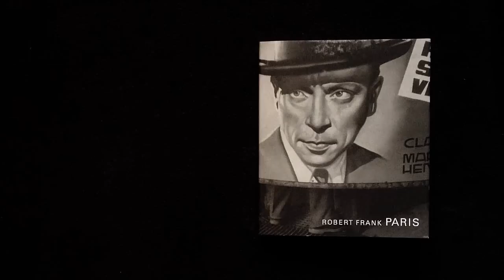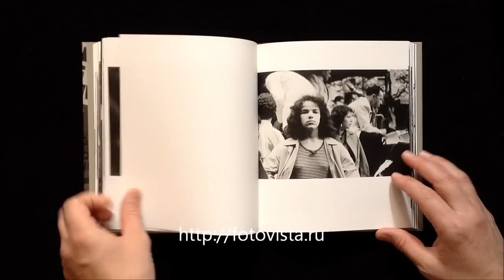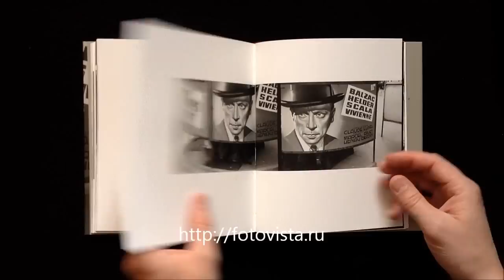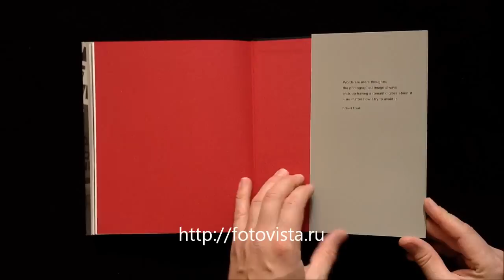Paris, Robert Frank